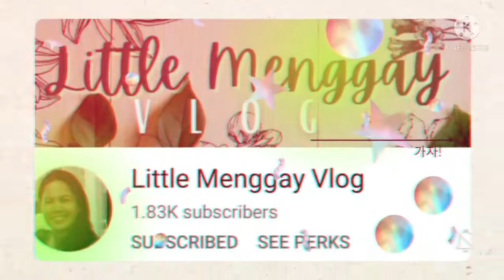ENSALADANG MUSTASA NI TATAY //SIDE DISH & APPETIZER //@ANNYEONG & NIHAO VLOG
ENSALADANG MUSTASA NI TATAY

MGA SANGKAP:

MUSTASA
SILING HABA
KAMATIS
LUYA
SIBUYAS
PAMINTA
SUKA
ASIN
ASUKAL..

PAANO GAWIN :

HIWAIN YUNG MUSTASA AT PIGAAN HANGGANG MAWALA YUNG KATAS NYA..
MAGHIWA NG SIBUYAS ..KAMATIS..LUYA
SILING HABA
PAGSAMA SAMAHIN ANG LAHAT NG SANGKAP ..
TIMPLAHAN NG ASIN ..ASUKAL AT PAMINTA AT SUKA ..
HALUIN NG MAIGI..

PANOORIN NYO PO BUONG VIDEO ..